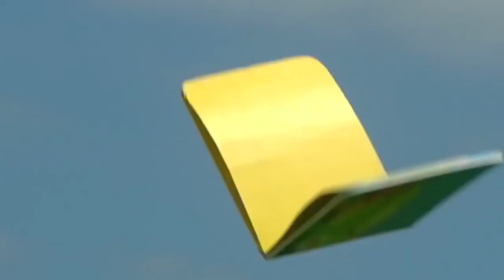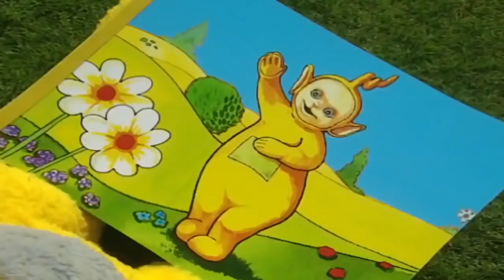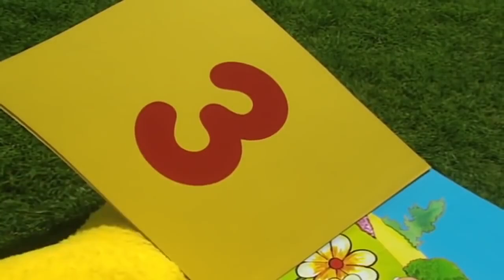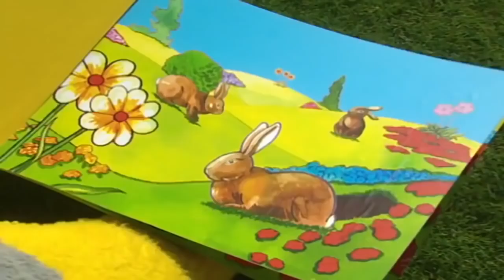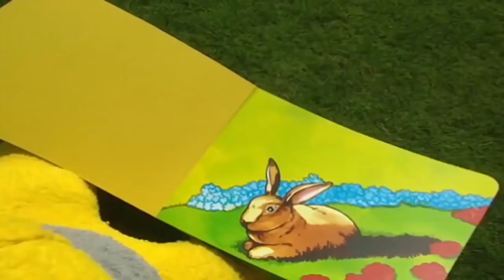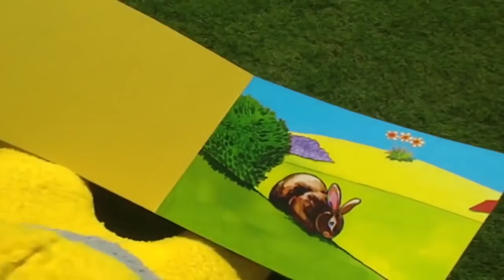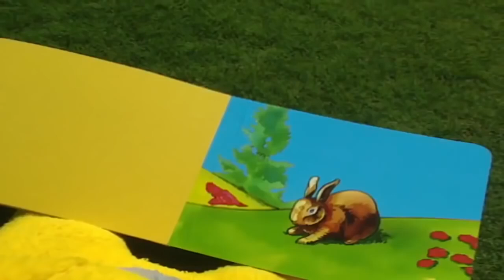☆ Teletubbierne på Dansk ☆ 2018 HD ☆ 1 Time! ☆ Tegneserier til børn ☆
Her er en helt særlig video for vores DANSKTALENDE seere! Fortæl os, hvis du gerne vil se flere videoer på DANSK!

Teletubbierne elsker Tubby Toast, og Teletubbierne elsker børn. Så Teletubbierne stopper, da de ser Ned arbejde på sin cykel. Po finder et flag og tager Tinky Winky, Dipsy og Laa-Laa med rundt på en gåtur i Teletubbyland.